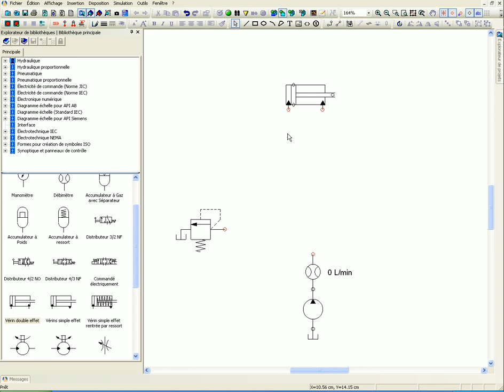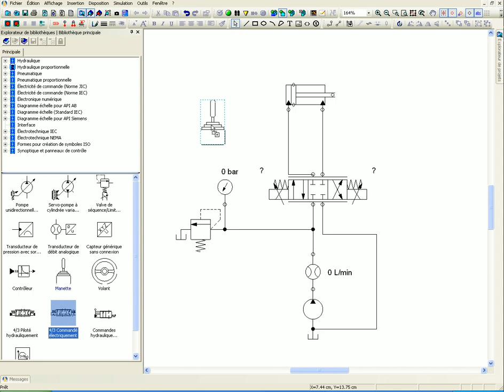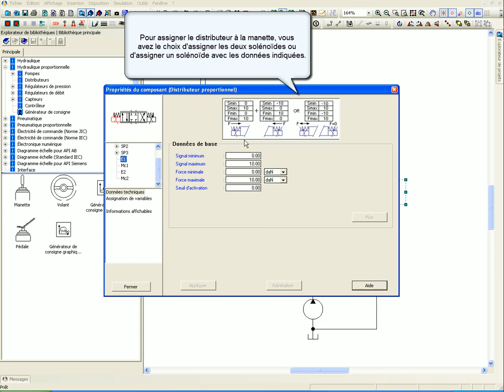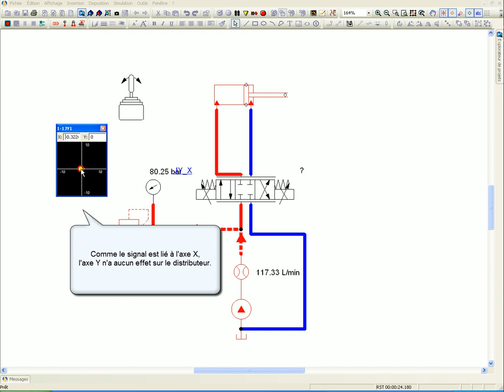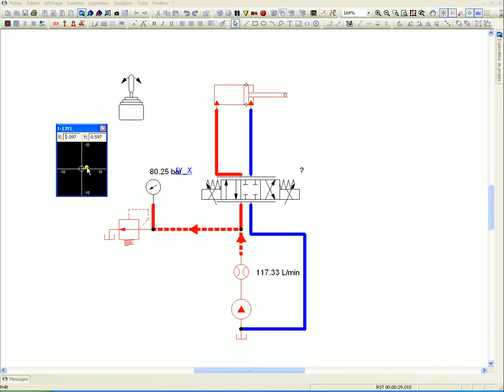Circuit boucle ouverte 1 - Automation Studio - Famic Technologies Inc.